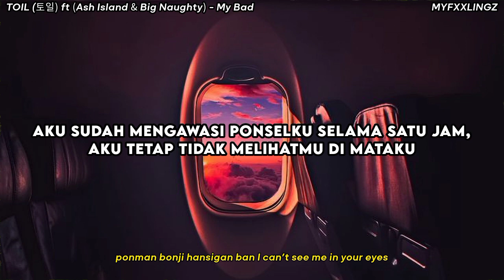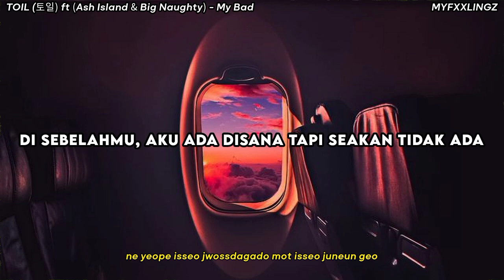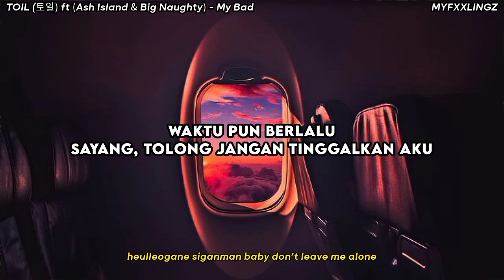TOIL (토일) - MY BAD ft Ash Island & Big Naughty terjemahan bahasa indonesia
Artist : TOIL (토일) ft Ash Island & Big Naughty
Title : MY BED

* Terjemahan : MYFXXLINGZ
* Romanji : MYFXXLINGZ

📌 Save? Izin!

Terimakasih ^^